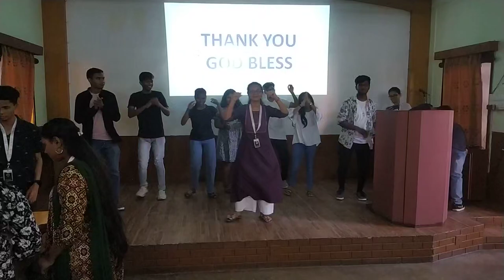Quality times with ICYM community calcutta ☺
Making her happy is my only goal in life and i think i done it successfully this time ☺

this are some sweet memories that will remain forever

all thank to my Lord my saviour Jesus Christ ❤